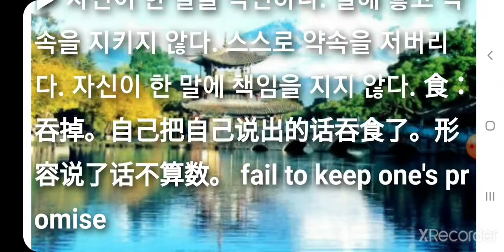자식기언(自食其言) zì shí qí yán 최신사자성어 고사성어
최신사자성어 고사성어 자식기언(自食其言) zì shí qí yán

▶ 自 몸 자 食 먹을 식 其 그 기 言 말씀 언

▶ 자신이 한 말을 식언하다. 말해 놓고 약속을 지키지 않다. 스스로 약속을 저버리다. 자신이 한 말에 책임을 지지 않다. 食：吞掉。自己把自己说出的话吞食了。形容说了话不算数。 fail to keep one's promise

[동의어] 食言而肥、言而无信、背信弃义
[반의어] 言而有信、一诺千金、一言为定